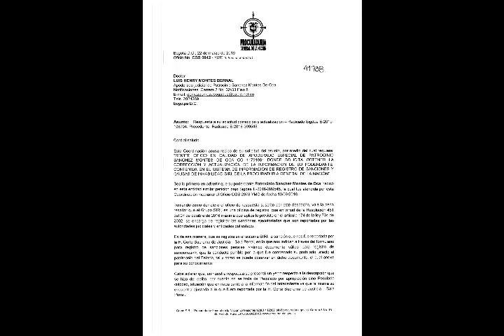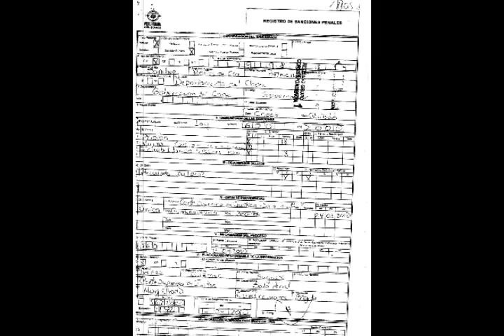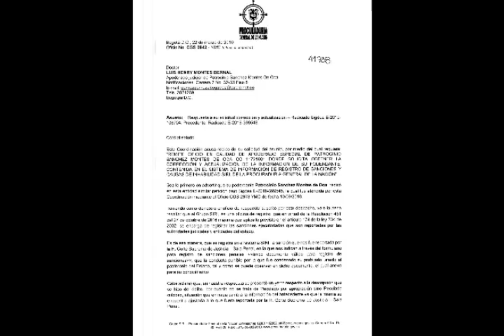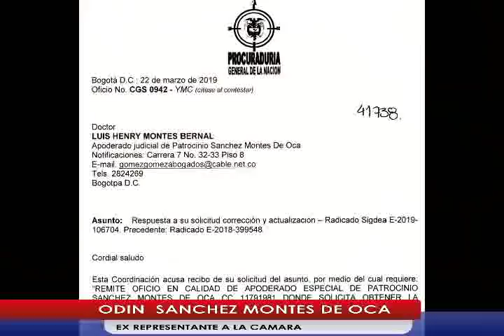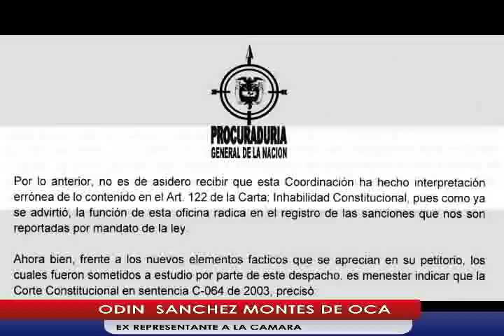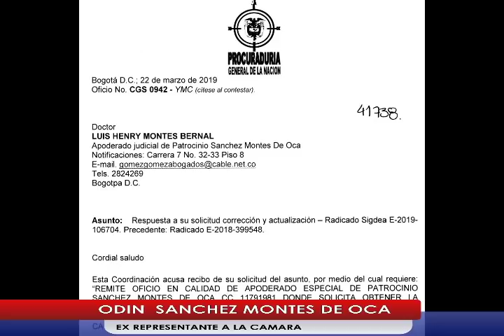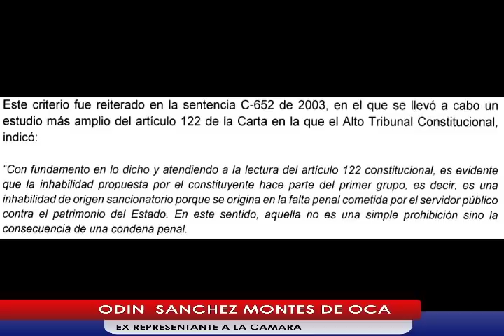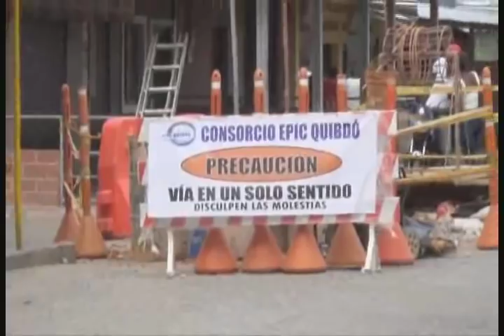RTV NOTICIAS EMISION DEL 3 DE ABRIL 2019 BLOQUE 2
RTV NOTICIAS EMISION DEL 3 DE ABRIL 2019